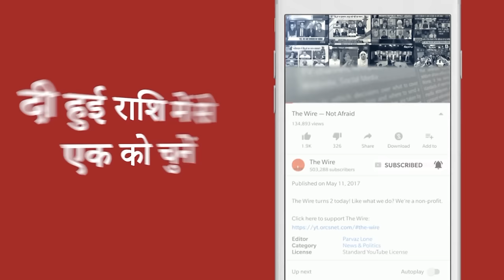Modi's 10 Years Have Created Fragile 82 Crore Indians on Free Rations | MK Venu |Parakala Prabhakar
Note: Name of the interviewee is spelt as Parakala Prabhakar, not Parkala Prabhakar.